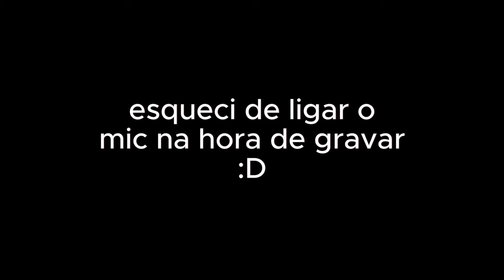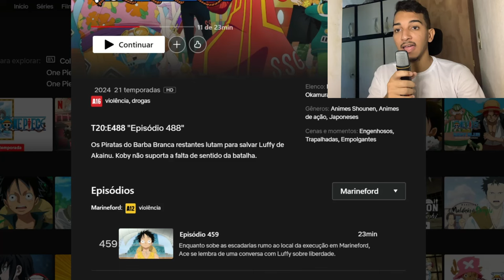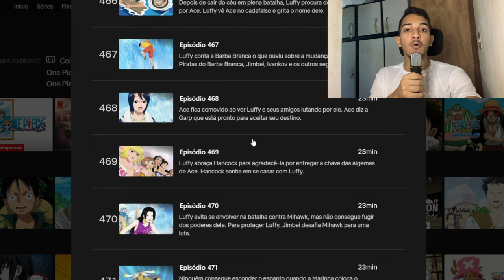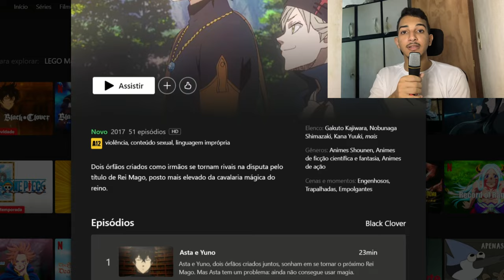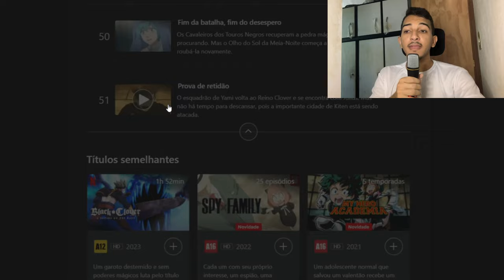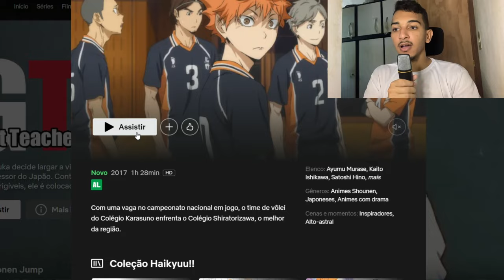BOMBA DE NOVIDADES! NETFLIX LANÇOU NOVOS EPISÓDIOS DE ONE PIECE DUBLADO, BLACK CLOVER, HAIKYUU E +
Netflix lançou novos episódios de One Piece dublado, novos episódios de Black Clover dublado e muito mais!